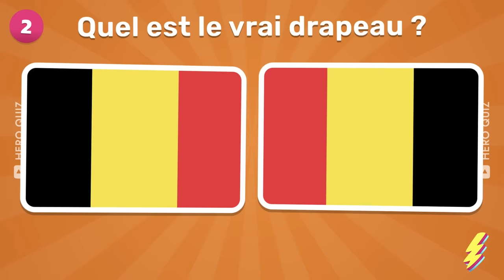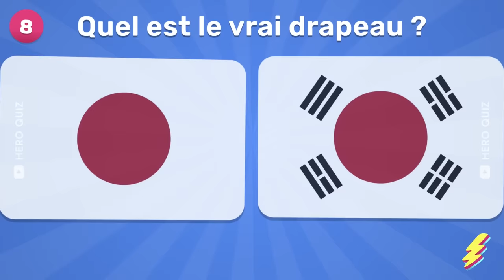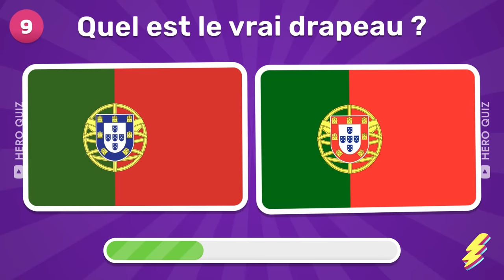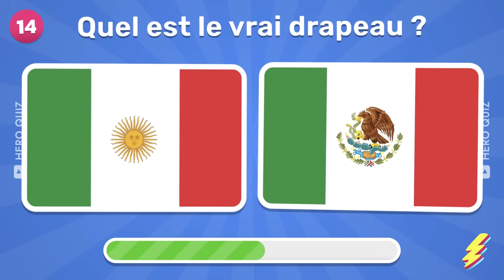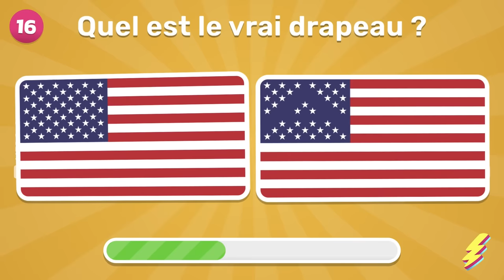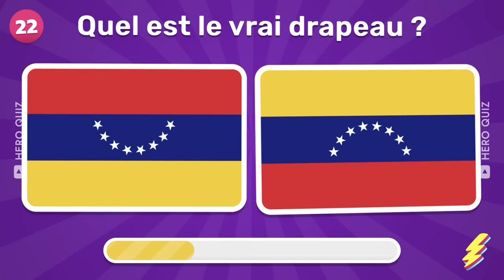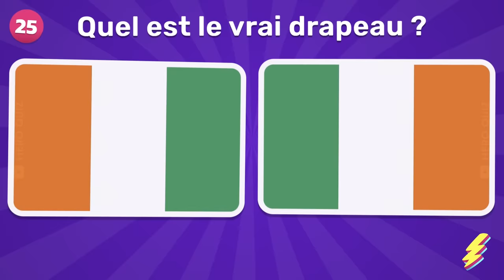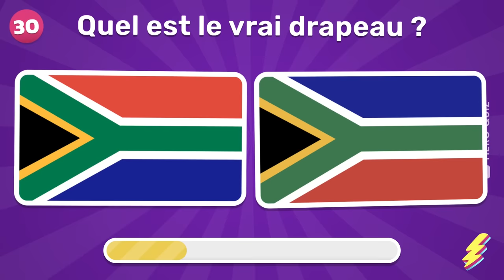DEVINE le VRAI DRAPEAU 🚩 | Quiz Drapeaux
Devine les vrais drapeaux des pays dans ce nouveau quiz ! Tu es un expert en géographie ? Devine le vrai drapeau parmi les faux et découvre si tu es un expert ou non ! Difficile ? Impossible ? Montre à tes amis que rien n'est trop dur pour toi ! Essaye ce quiz qui te fera voyager à travers l'Europe, l'Asie, l'Afrique et l'Amérique ! Un moyen amusant d'apprendre et de t'améliorer en géographie ! Alors, à toi de jouer !